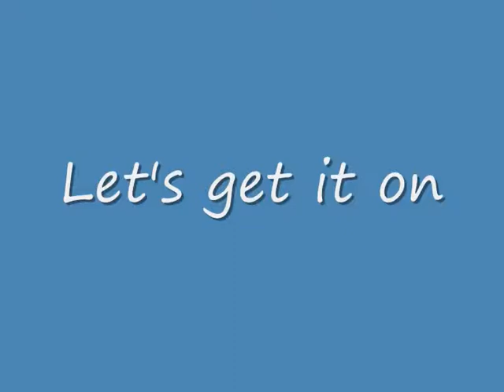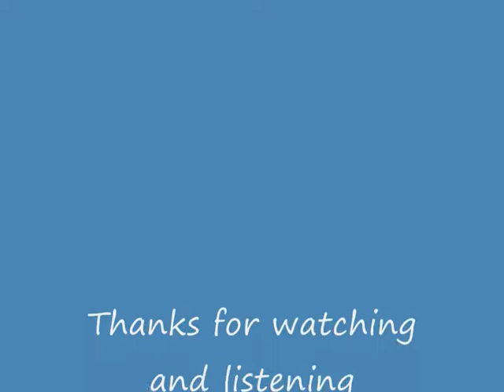Magix Music Maker 2005 - Let's get it on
Another song done by Magix Music Maker 2005, listen, watch and enjoy..;-)